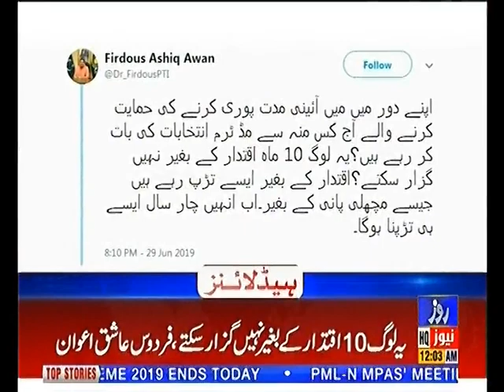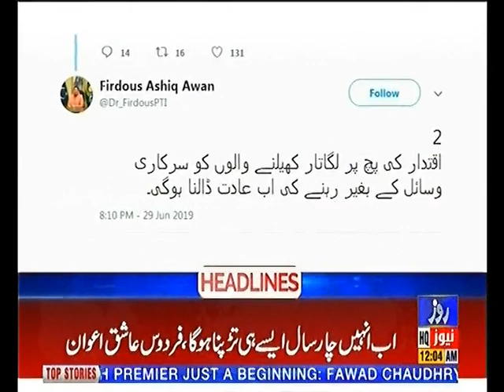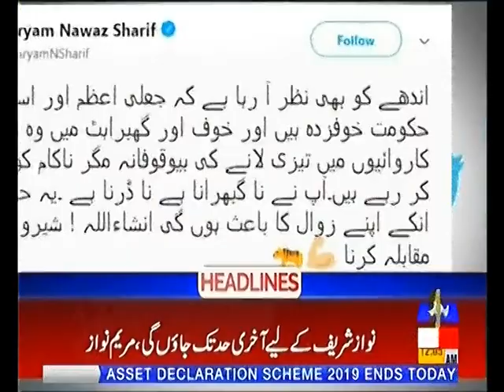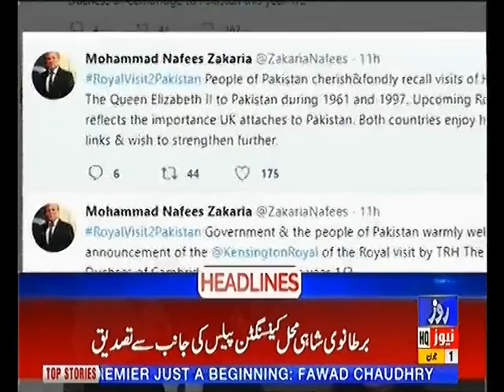Headline 12AM 1st JULY 2019 Roze News